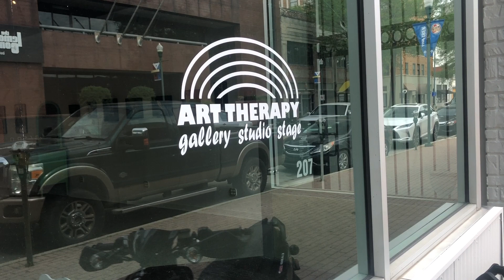Jon Griffin "Dr Leisure" Donlon, Paintings @ Art Therapy, Lafayette, LA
JON GRIFFIN “Dr. Leisure” DONLON @ ART THERAPY IN LAFAYETTE, LOUISIANA

Jon GRIFFIN “DR. Leisure” Donlon was born in Lafayette, Louisiana, and was very fortunate to have been a student of Elmore Morgan, Jr., both as a child in the Girard Park Summer Program and, later, while working for his art degree at then USL, (now ULL) as a young man. He eventually finished at USL in Lafayette, working in painting and photography.

Donlon’s so-called “Senior Portfolio Show,” sequence which at the time began with an event hosted in the USL Student Union Gallery and was part of a multi-venue series of exhibitions he organized including dates at LSU, Loyola, and several other formal settings, was unfortunately marked by controversy and a number of precipitous closings by nominal authorities. Regardless, the artist has continued to show his work, generally without too much controversy, primarily around the Gulf Coast and ultimately a number of times in Europe and once in Asia.

He continues to exhibit drawings, paintings, and photographs. His paintings, landscapes at times festooned with Dacron line, fittings, snaps, steel rings, and carabineer clips in homage to Atchafalaya Basin fisher folk are generally considered to be Abstract Expressionist. The artist has for the last few years been working on a photo essay capturing notions central to the cultural idea of lived space around the globe. Donlon is in particular focused on a group of images he calls Ad Hoc Gardens, most collected around Asia, and a suite of photos representing street captures.

As was typical, perhaps, of photographers of his generation, Donlon exhibits a telling reflection the f. 64 camp, with its emphasis on choice, clarity, and finish (though he very rarely uses his technically precise 4 X 5 camera now, phasing almost entirely into contemporary technology). Over time, certainly he has been increasingly influenced by the “snapshot” ethic of photographers such as Garry Winogrand and Lee Friendlander or Wolfgang Tillmans and Martin Parr and is fully appreciative of new photographers in the tradition, like Ryan McGinley – he sees special agency in selecting and arresting a unique moment and rendering it in time.

DOCTOR LEISURE: Jon Griffin Donlon draws most if not every day, filling dozens of sketch books with raw gesture images contoured by his intellectual research: architectural detail, cockfighting, exotic settings, prostitutes, sex workers, strippers, the boredom of long-distance travel: rendered in pencil, graphite stick, ink, watercolor & gouache wash, and bold colored pencil. Brooms & Hammers, LLC. 107 South Drive,  #126; Natchitoches, Louisiana, 71457.